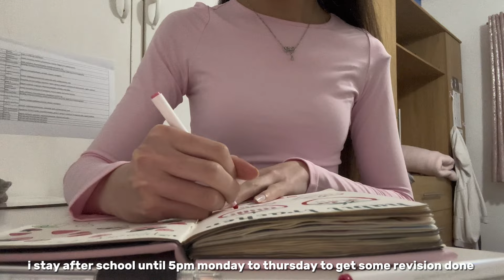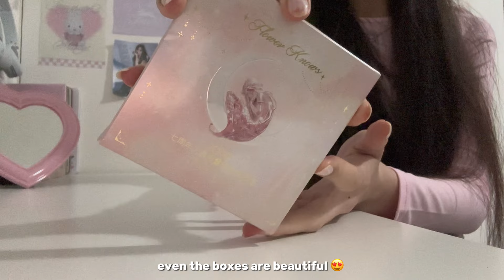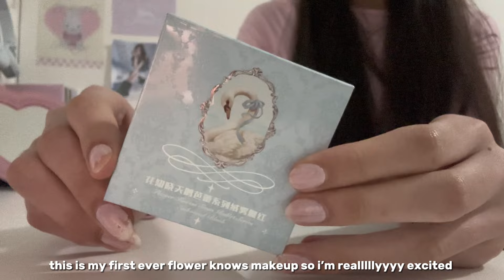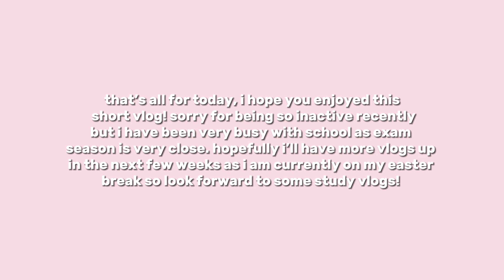short travel vlog 🌸 | york, edinburgh, flower knows makeup, trying mango pancakes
⋆𐙚₊˚⊹♡

hi!
this video is a short vlog of some days out i had recently in different cities! its short but i hope you enjoy!! 🫶 🩷

⋆𐙚₊˚⊹♡

If you have a small platform (YouTube, TikTok, Instagram, etc.) and are interested in becoming a YesStyle Influencer, check out this link:

my flower knows code: GISSELLEY276

⋆𐙚₊˚⊹♡

⋆𐙚₊˚⊹♡

FAQs
What do i use to edit videos? CapCut
What fonts do i use? New Romantics & Mungil regular
What do i use to edit thumbnails? Picsart & Phonto
Where am i from? The UK 🇬🇧

⋆𐙚₊˚⊹♡